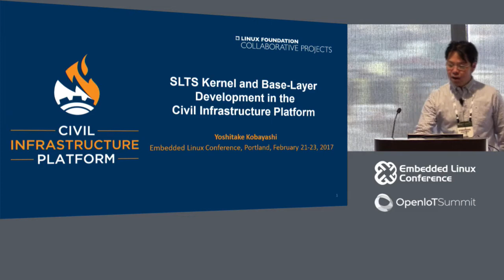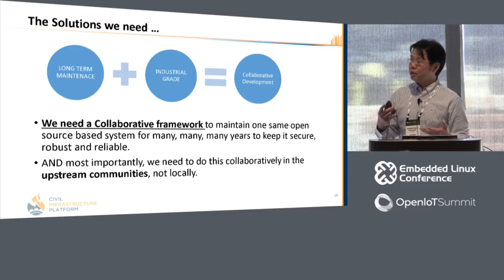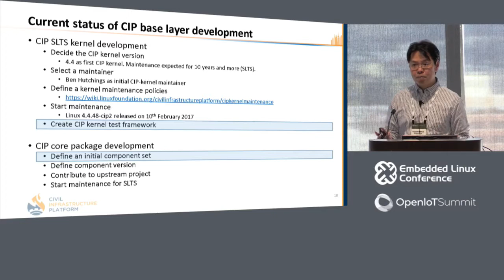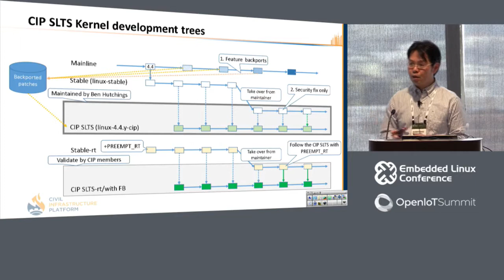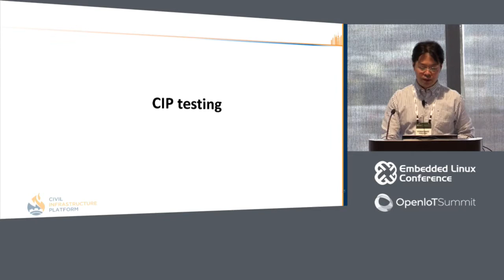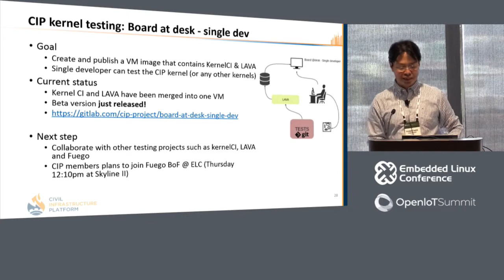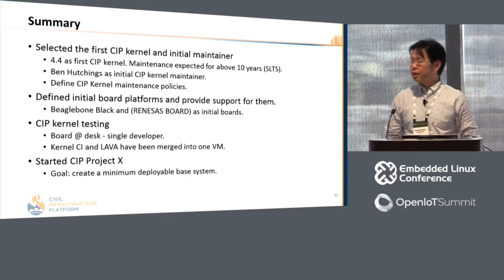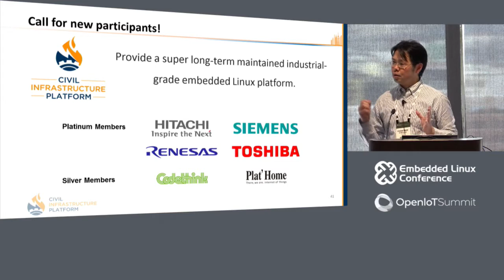SLTS Kernel and Base-Layer Development in the Civil Infrastructure Platform - Yoshitake Kobayashi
SLTS Kernel and Base-Layer Development in the Civil Infrastructure Platform - Yoshitake Kobayashi, Toshiba

The Civil Infrastructure Platform (CIP) is creating a super long-term supported (SLTS) open source "base layer" for industrial grade software. We have been working on security fixes and some backported features since the moment we decided that Linux kernel v4.4 would be the first SLTS version. In this talk, we will describe the current development status of the SLTS kernel and testing environment. First, we'll explain our kernel development policy. Then, we'll describe the functionality that has been backported. Second, we'll talk about testing before using our base-layer on real products. We have been developing a test framework to collect and share test results. To build it, we don't want to duplicate existing work such as KernelCI, Fuego and others. For that reason, we are trying to collaborate and contribute to such projects. And finally, we'll discuss the future roadmap.

About Yoshitake Kobayashi
Yoshitake Kobayashi joined Toshiba Corporation in 2008. He is currently leading an embedded Linux team in Toshiba. His team develops operating system related technologies to adapt the Linux for various products. His research interests include operating systems, distributed systems and dynamically reconfigurable systems.